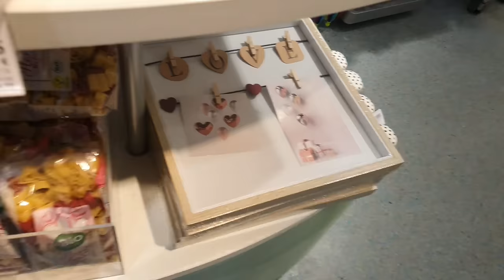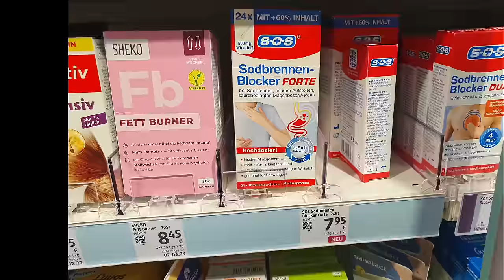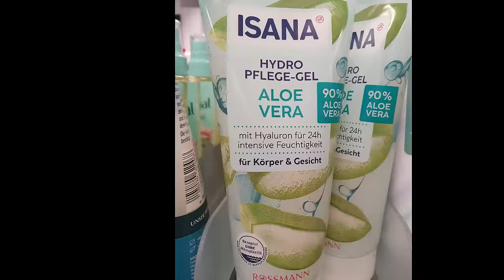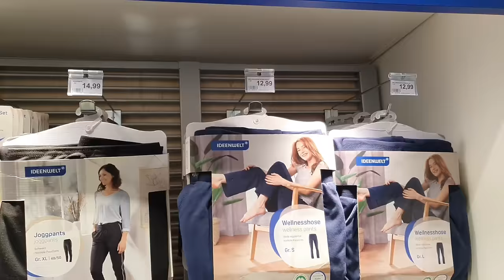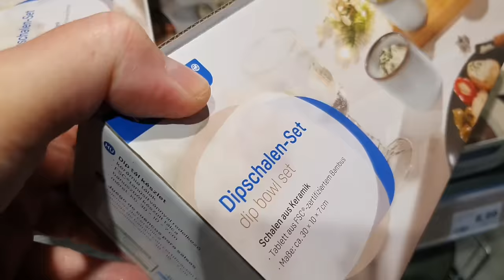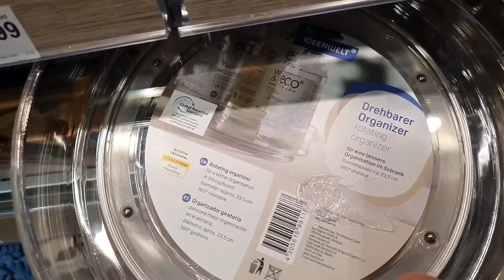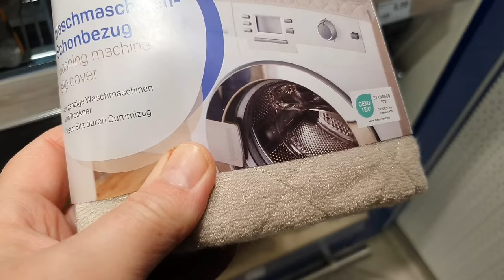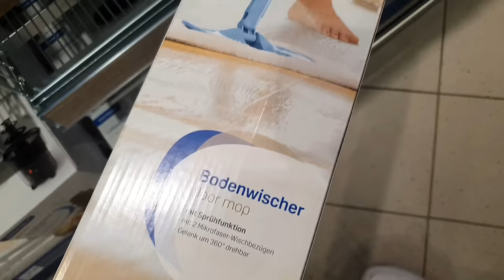NEUHEITEN Rossmann und dm | IDEENWELT | DROGERIE Januar 2024